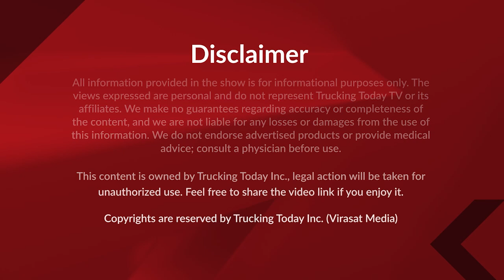Top Twenty Headlines || 26 NOVEMBER 2024 || Virasat Media Canada